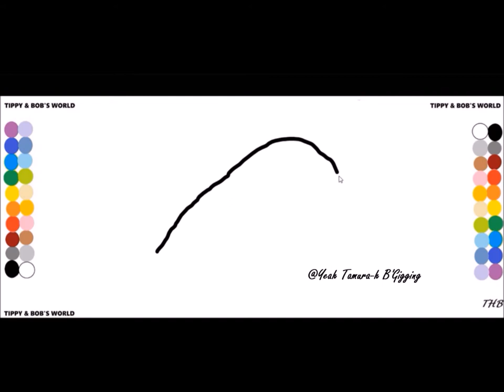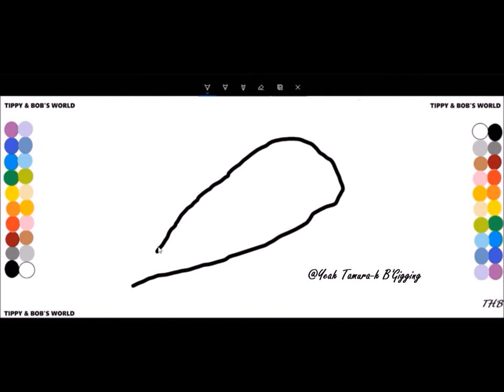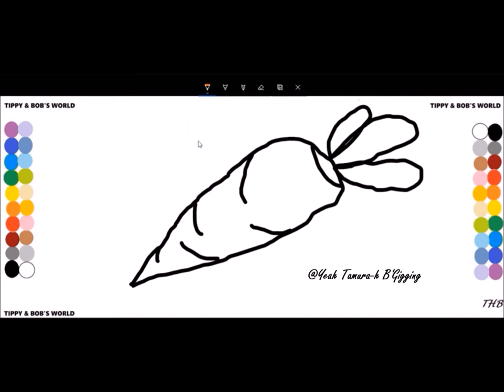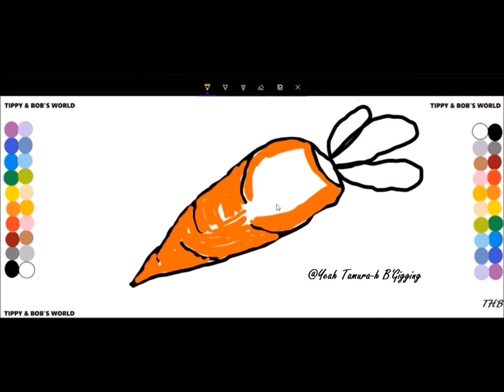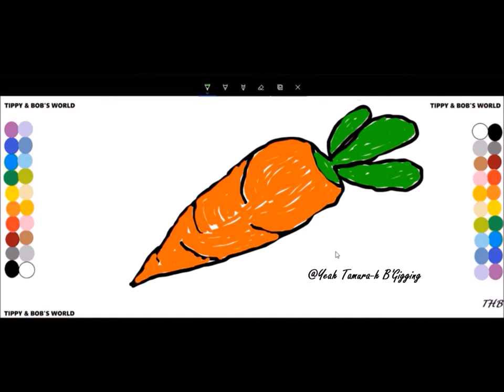🔴🔵⭐How to draw and color a carrot ( TIPPY & BOB'S WORLD)⭐ 🔵🔴